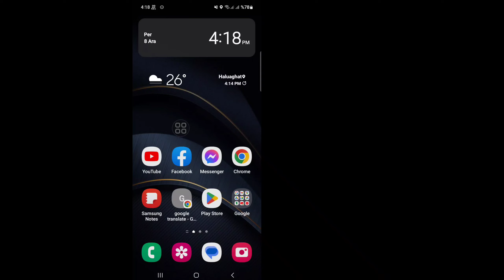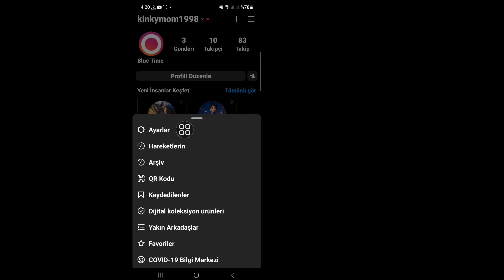Instagram'da Şüpheli Etkinlik Algılandı Sorunu NASIL DÜZELTİLİR?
İşte Bu Videoda [Instagram'da Şüpheli etkinlik algılandı Sorunu Nasıl Onarılır] Öğreneceksiniz.  Bu Videonun Tamamını İzleyin Ve Tüm Adımlarımı Atlamadan Uygulayın.  Süper Basit Ve Kolay Bir Yöntemdir.